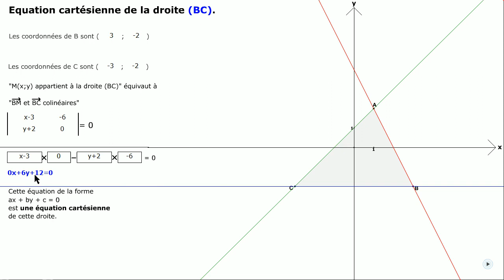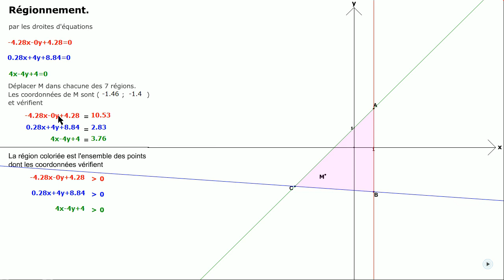Equations cartésiennes de droites. Régionnement.